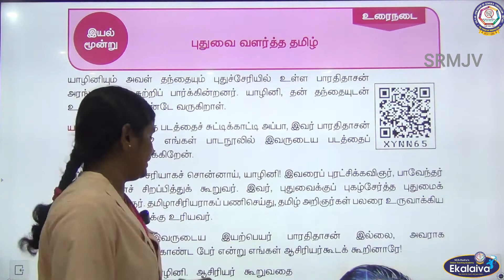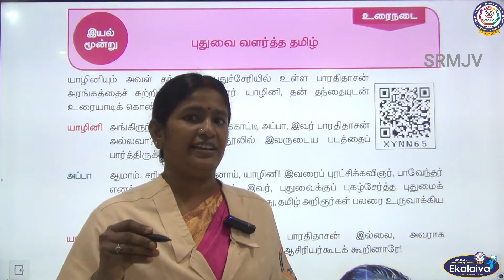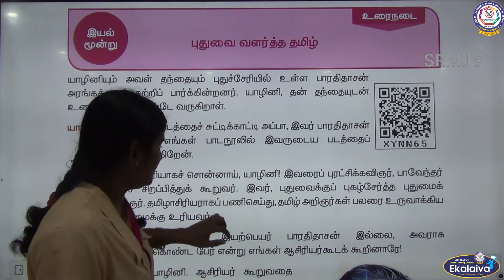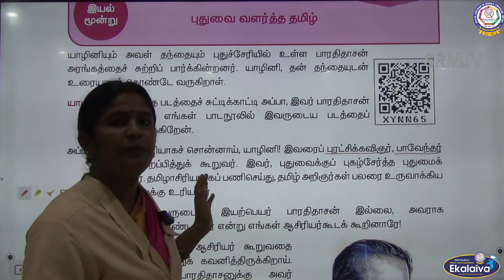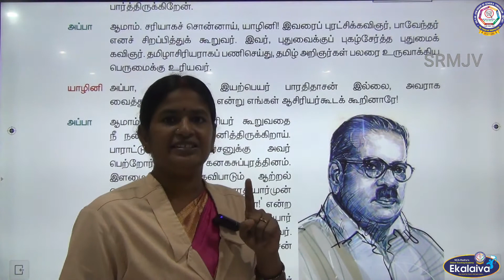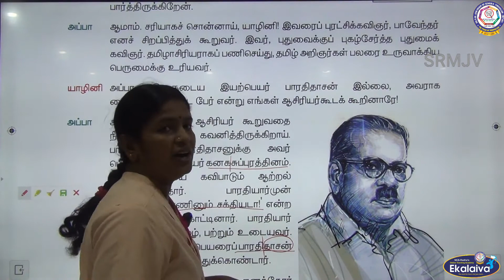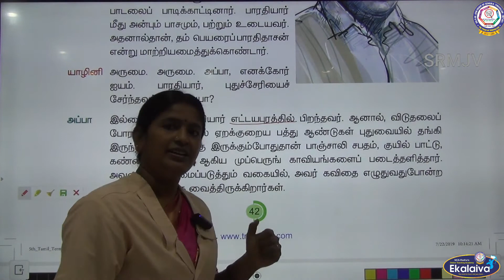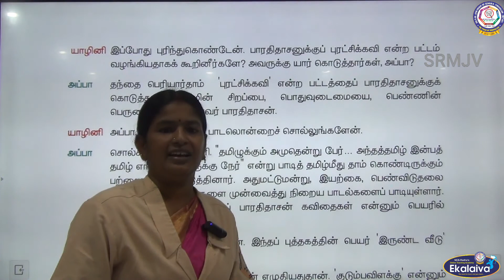வகுப்பு -ஐந்து- உரைநடை -புதுவை வளர்த்த தமிழ்